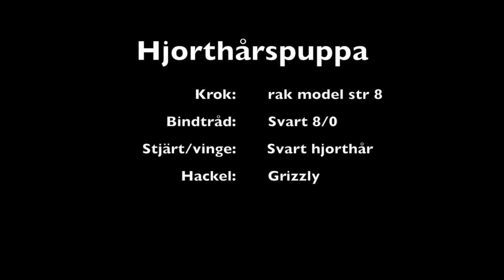hjorthårspuppa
Bindbeskrivning av en hjorthårspuppa